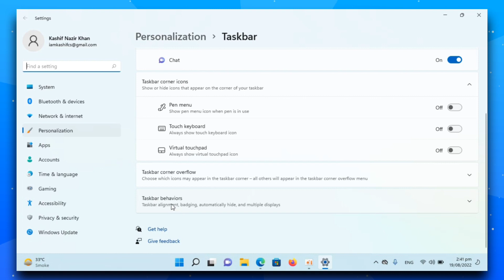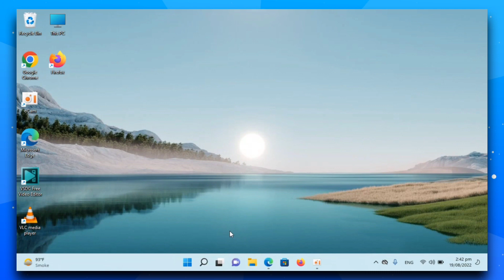Cómo ocultar la barra de tareas en Windows 11